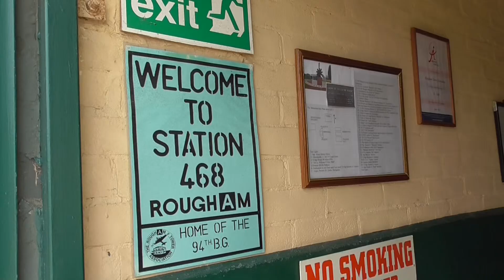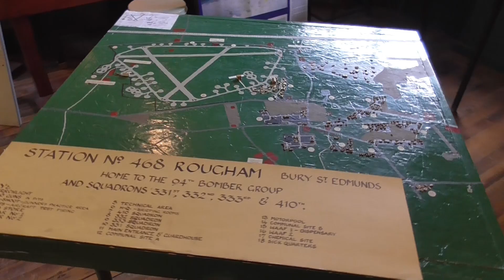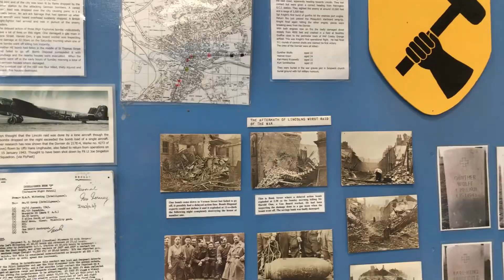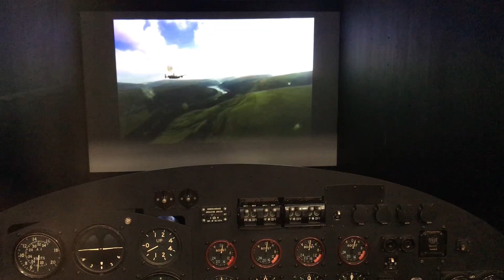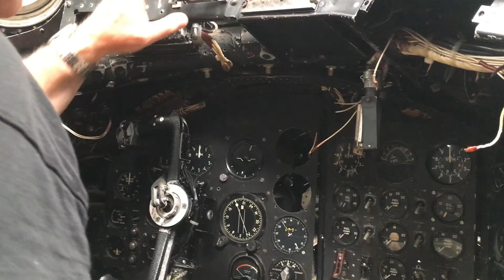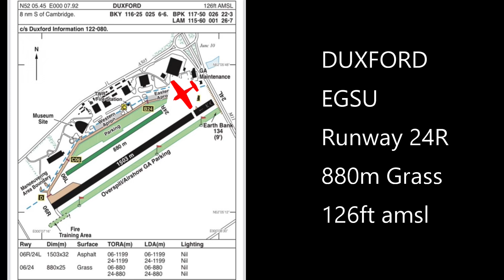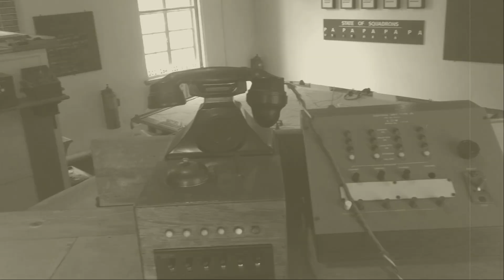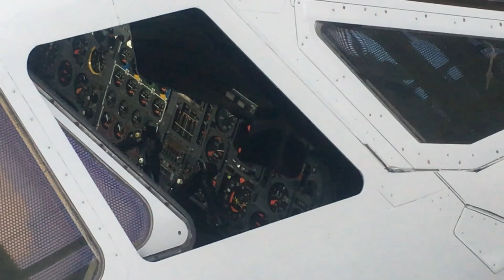LANDING AT 4 GREAT AVIATION MUSEUMS - PILOT VLOG #293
Lockdown request for aviation museum recommendations which can be flown into.
(Pooleys airfield plates from SkyDemon)

Contents of this video:
0:00 - Introduction
1:46 - Rougham
7:07 - Old Warden
9:10 - East Kirkby
14:00 - Duxford

Camera:
Panasonic HC-V180
iPhone 6

       2020 (55 videos ) / 2019 (53 videos) / 2018 (53 videos) /  2017 (55 videos ) /
       2016 (40 videos) / My Early flying videos (22 videos)